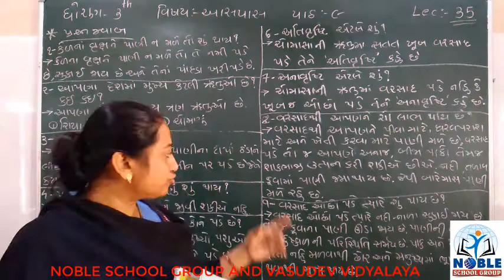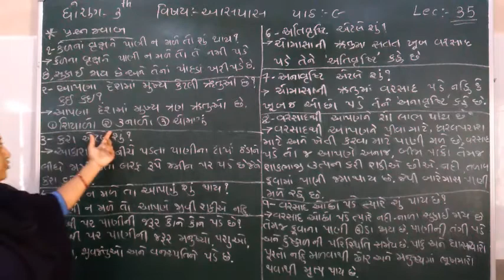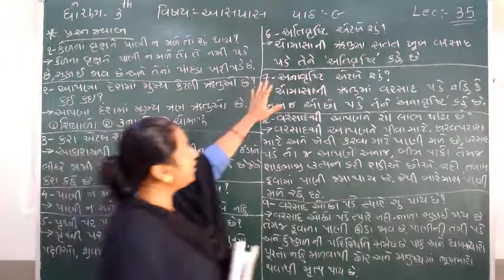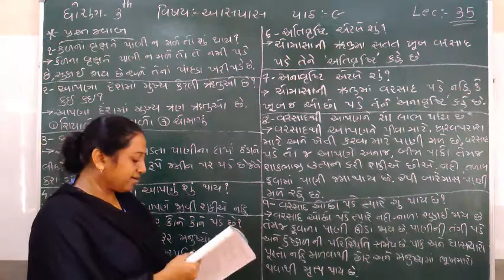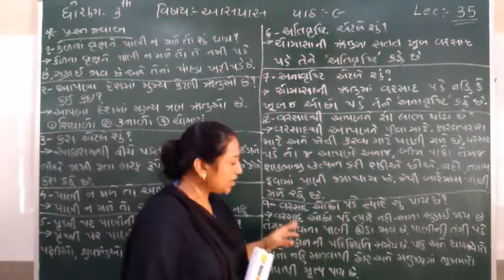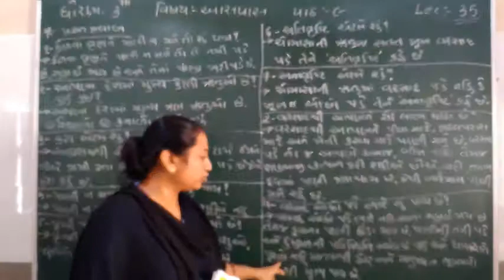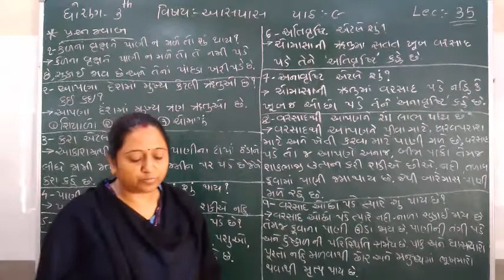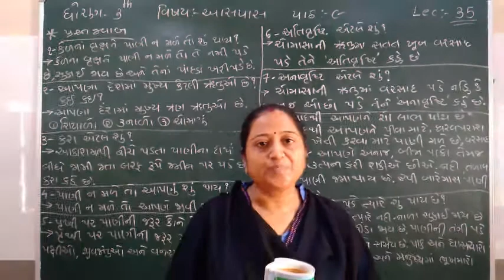Standard 3 Aspas Lecture 35 by truptimadam